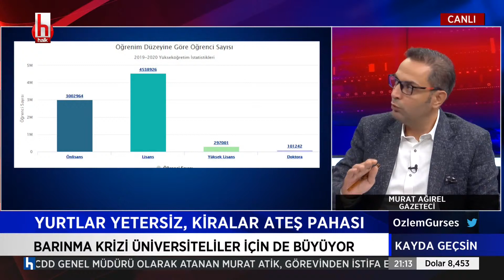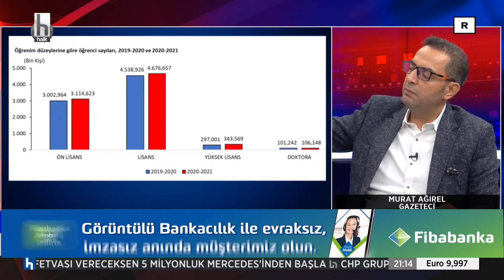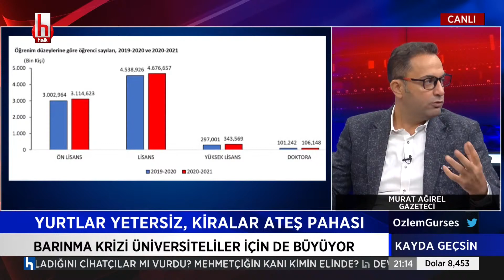Murat Ağırel: İsmail Emanet, "vali bizi oyalıyor" diye Berat Albayrak'a mail gönderiyor...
Özlem Gürses'in sunumuyla, daimi katkı sunan gazeteciler Murat Ağırel, Timur Soykan ve Ozan Gündoğdu katkılarıyla her salı saat 20.00 ile 01.00 arasında Halk TV ekranlarında.